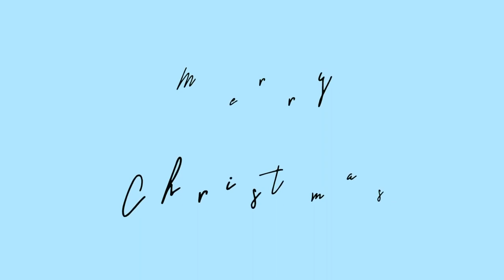CATCHING CRAWFISH | ONE FINE SUMMERTIME IN KENTUCKY | COUNTRY LIVING | Boo and Bailey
Bailey and his older Brother, Jeff are Best Of friends.
Whenever they get a chance to bond, they do and of course I always get tagged along.

There’s no such thing as crawfishing, I just made it up! Because we catch it with rod and reel, like how we catch fish.
It rained afterwards that I never got the chance to take a photo of our catch (crawfish)
I just ate a little, just to taste it, it does taste like shrimp.